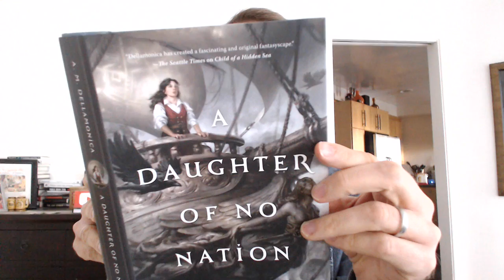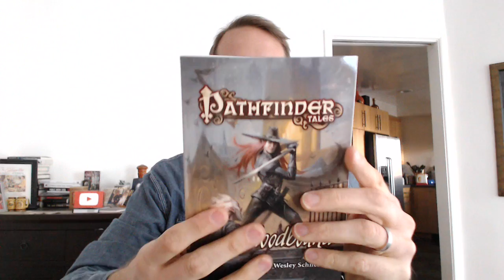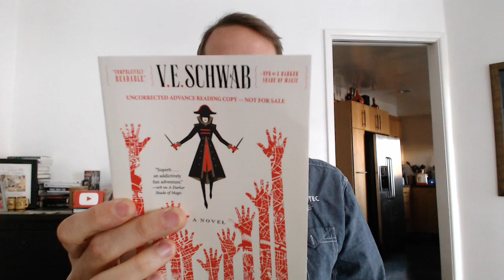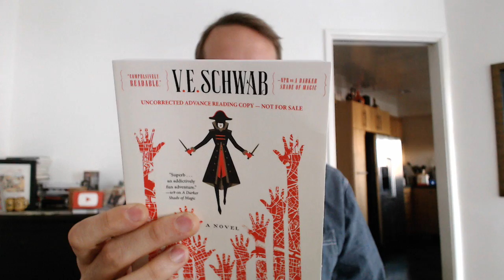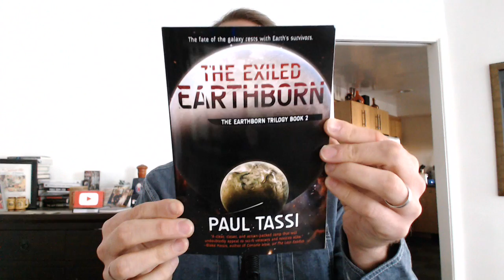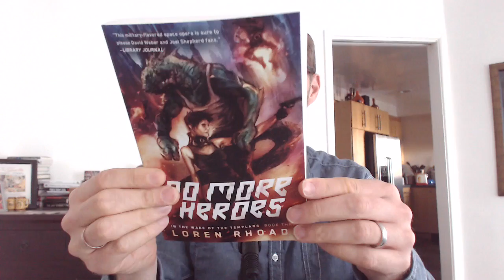Book Unboxing - 12/2/2015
It's been a couple weeks so we find 5 packages and SIX books awaiting us in the Sword and Laser mailbox!

A Daughter of No Nation by A.M. Dellamonica - Dec. 1, 2015
Pathfinder Tales: Bloodbound by F. Wesley Schneider - Dec. 1, 2015
A Shadow of Light by Fred Chappell - April 12, 2016
A Gathering of Shadows by V. E. Schwab - Feb. 23, 2016
The Exiled Earthborn by Paul Tassi - November 2015
No More Heroes by Loren Rhoads - November 2015